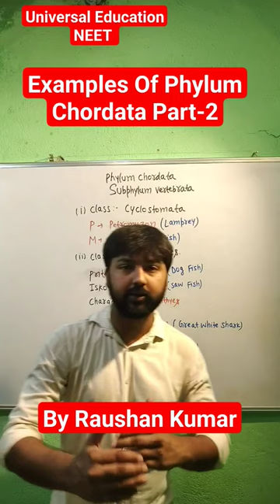Phylum Chordata ll Class Cyclostomata & Class Chondrichthyes Example Trick ll Animal Kingdom ll NEET